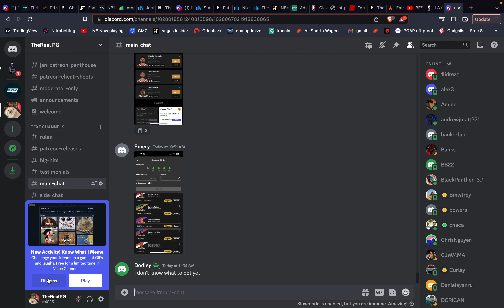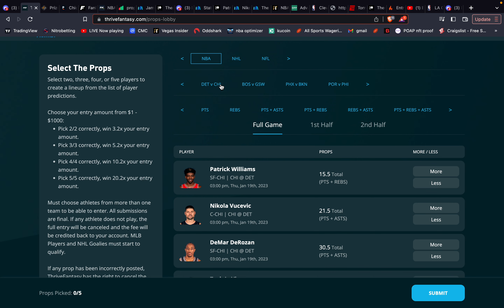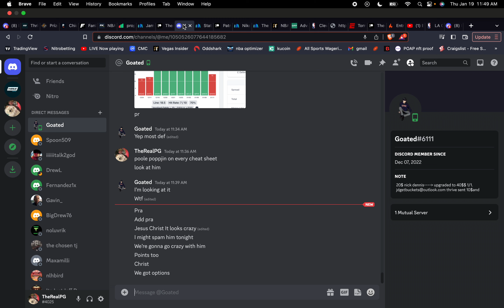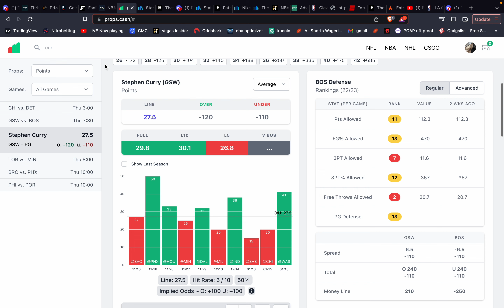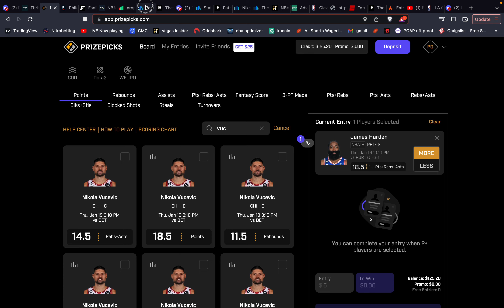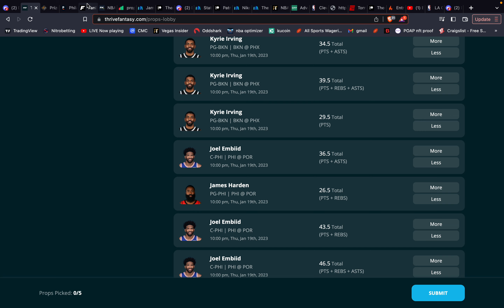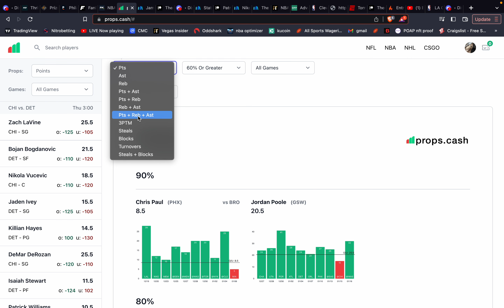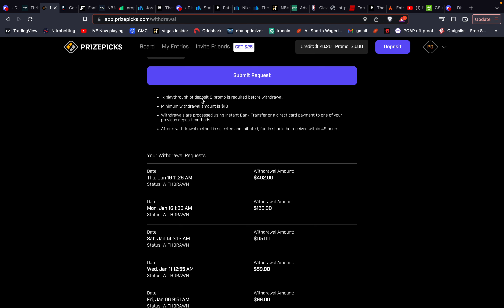Prizepicks NBA 1/19| HUGE THRIVE PROMO | BEST PLAYER PROPS| 5-1 YESTERDAY ON YOUTUBE, PATREON SWEEP!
HEAD OVER TO THRIVE, SIGN UP WITH PROMO CODE "PG", DEPOSIT 20$ MINIMUM, YOU WILL GET THAT $ MATCHED SO YOU WILL HAVE 40$ IN YOUR ACCOUNT. AT THAT POINT, COME IN DISCORD AND LET ME KNOW YOU COMPLETED THIS. THRIVE WILL APPROVE YOU. IF YOU DEPOSIT MORE THAN THE 20$ MINIMUM, I WILL PERSONALLY SEND YOU 10$ BACK AS A THANK YOU, SO ITS BASICALLY RISK FREE 40$ TO PLAY WITH, I WILL ALSO GIVE YOU MY PATREON PLAY FOR THE DAY TO USE, AND YOU WILL BE ADDED TO A RAFFLE TO WIN A NBA/NFL/NHL JERSEY OF YOUR CHOICE!!! ALSO, SIGN UP THIS WEEK TO GET A TICKET TO THIS WEEKENDS FREEROLL AND A CHANCE TO COMPETE VS ME AND EVERYONE ELSE WHO USED MY PROMO, WINNER TAKES DOWN A JERSEY OF CHOICE!!! LETS GOOOOOOOO

PROMO CODE-   PG